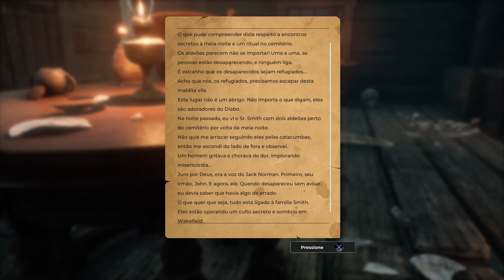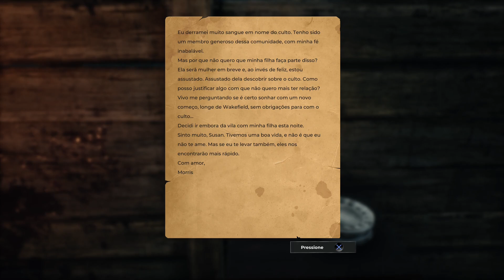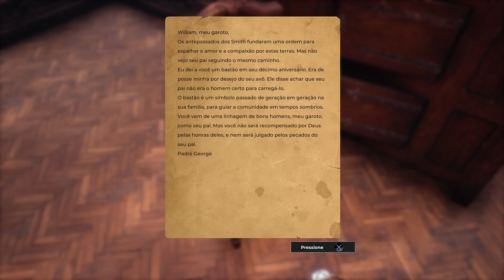Shame Legacy William São Criaturas Pertubadas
Shame Legacy William São Criaturas Pertubadas nesta gameplay Shame Legacy William corre para fugir de pessoas do culto do mal por que são criaturas pertubadas dominadas por demônios refugiados cercados por uma seita macabra .

   Shame Legacy é um terror de sobrevivência em primeira pessoa, ambientado em uma vila cultista abandonada do século XIX.

         Você tenta sobreviver usando furtividade e mecânica de fuga. Ao resolver quebra-cabeças, você descobre sua conexão com tudo. Enquanto isso, um perigo misterioso se aproxima.

         Acordando confuso em um passado equivalente a uma convenção de controle de raiva, você rapidamente percebe que: 1. Uma caçada está acontecendo, 2. Você é a presa que eles procuram .

         Legado de sua família parece ter alcançado você, mas talvez não da maneira que você esperaria. Aparentemente, uma herança nem sempre significa iates sofisticados.

       Se você espera chegar ao fundo de tudo, precisa se mover silenciosamente e evitar o contato.
       Os aldeões estão por toda parte, procurando por você. E eles são muito rápidos se virem ou ouvirem você...

       Sua habilidade mental será útil ao resolver quebra-cabeças. O mesmo acontecerá com sua bengala, que também serve como sua arma de defesa para afastar os ataques dos aldeões.

       Abordagem muito ecológica para maximizar ativos.
Ser detectado não é o fim do mundo se você for rápido o suficiente e puder manter seus nervos sob controle.

       Tendo acabado de acordar, o médico da aldeia teria algumas coisas duras a dizer sobre seu estado de saúde e resistência ao estresse. Se você estiver perto do limite .

        sempre haverá alívio a ser encontrado. Isenção de responsabilidade: este não é um comercial de drogas.